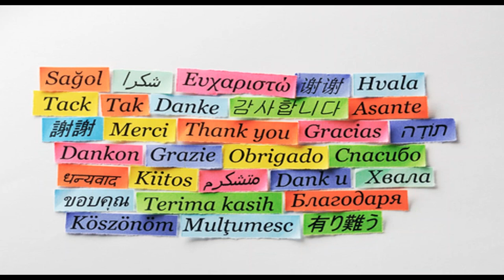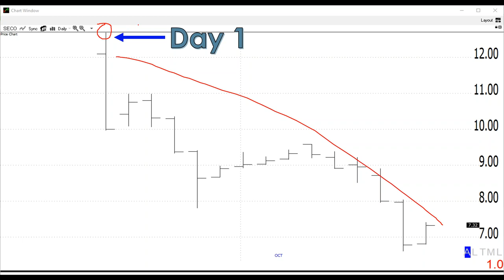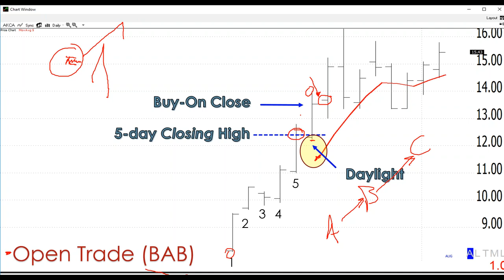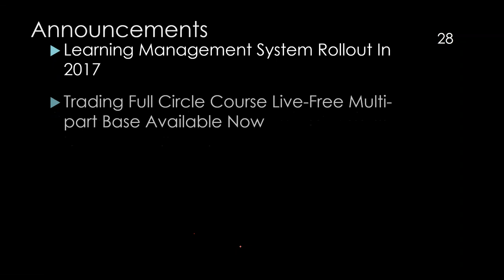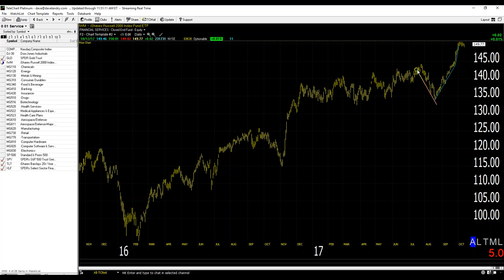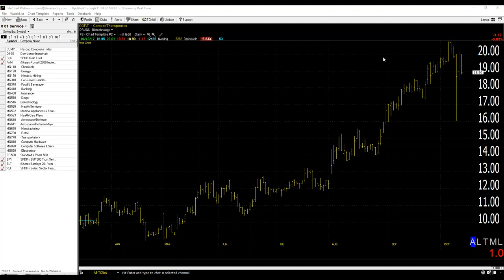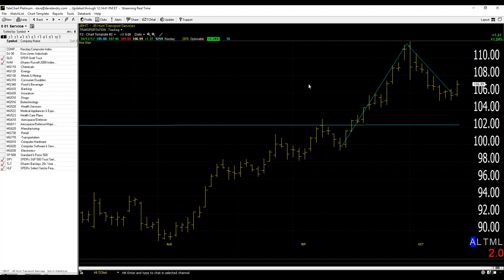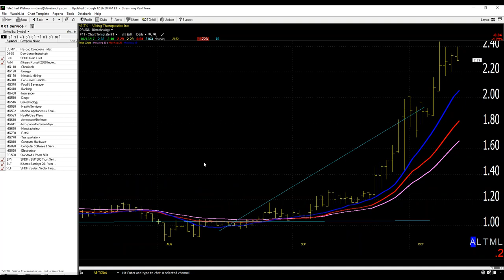Dave Landry's The Week In Charts-There's STILL A Bull Market In IPOs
In this episode, I discussed the fact that there is still a bull market in IPOs. I then went on to discuss how  simple setups can catch  great trends and avoid many disastrous trades.  And last, but certainly not least,  I answered your questions and analyzed your stock picks.